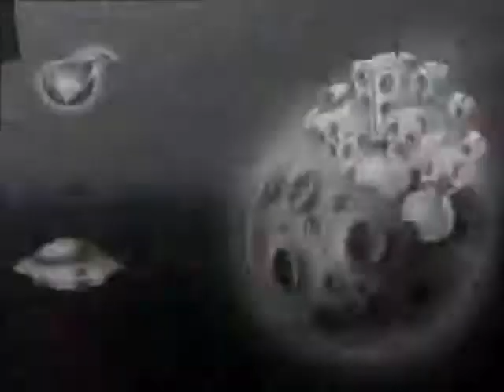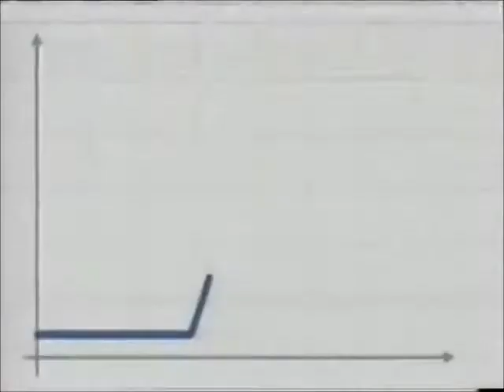Intervalo TV Rio Sul/Globo - Sessão da Tarde - 25/12/2001 (1/3)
E POR FAVOR, LEIA A DESCRIÇÃO ABAIXO ANTES QUE VOCÊ TOME UM BLOCK POR BURRICE!
Retirado de um vídeo postado pelo canal Lembranças e Novidades, confiram agora uma série de três intervalos comerciais da TV Rio Sul, afiliada da Rede Globo no sul do estado do Rio de Janeiro (precisamente no município de Resende) no dia de Natal de 2001 durante a exibição do filme "Barbie e o Quebra-Nozes", cartaz da "Sessão da Tarde". Aproveitem e matem as saudades!

- Chamada "Casseta & Planeta Urgente! Especial"
- 24 Horas - Boletim de Notícias
- Leader Magazine (locução de Cévio Cordeiro)
- Somlivre - CD + VHS "Sítio do Pica-Pau Amarelo"
- Institucional "Resultados Que Você Vê"
- Chamada "Domingão do Faustão Especial - Prêmio dos Melhores do Ano"